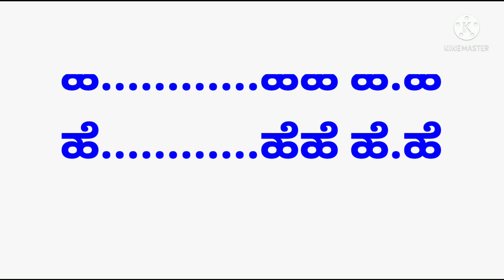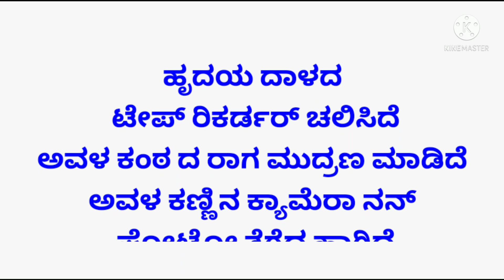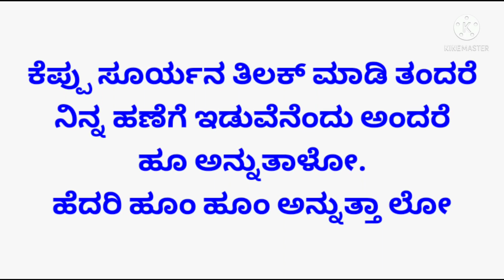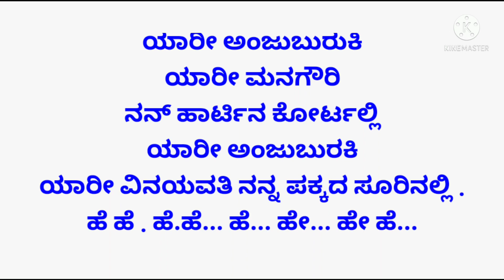yaari anjuburuki kannada karoke